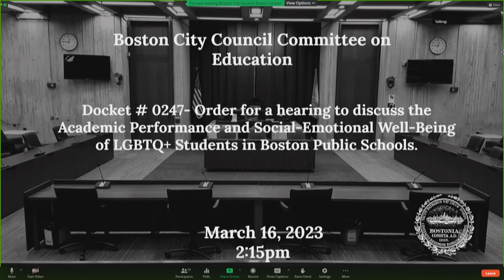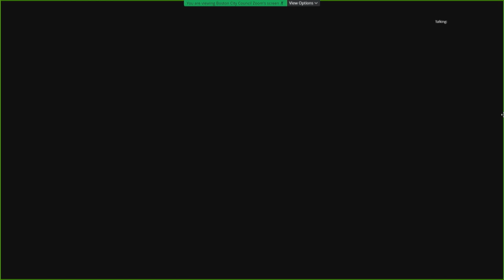Education on March 16, 2023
Education Hearing - Docket # 0247- Order for a hearing to discuss the Academic Performance and Social-Emotional Well-Being of LGBTQ+ Students in Boston Public Schools.